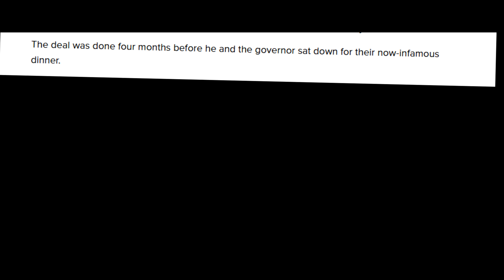Gnusom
Nacy Pelosi's Nephew looks to profit